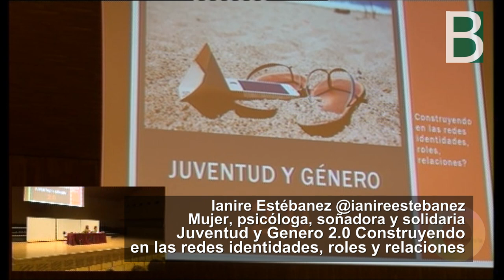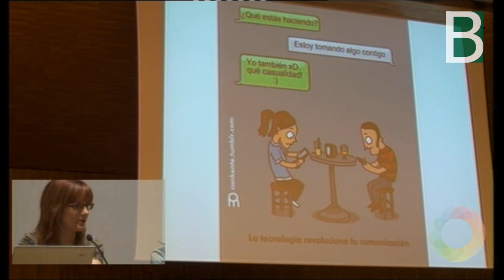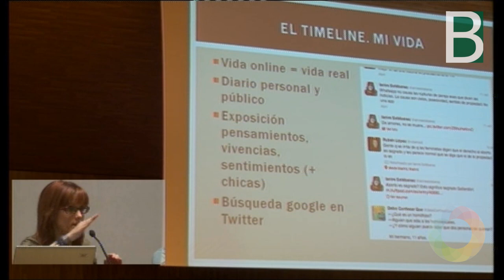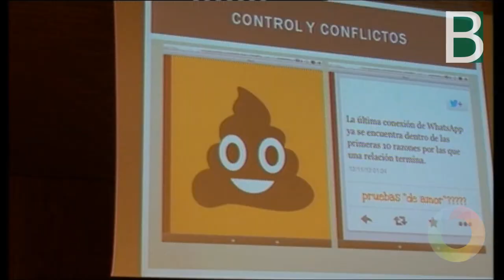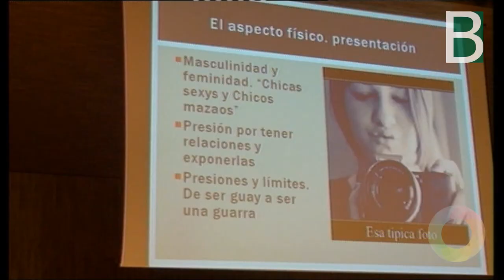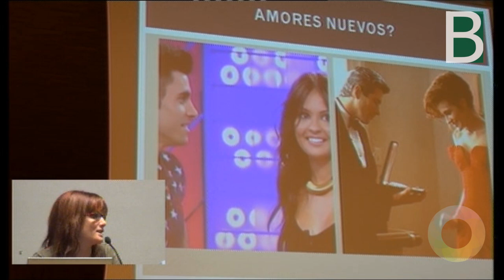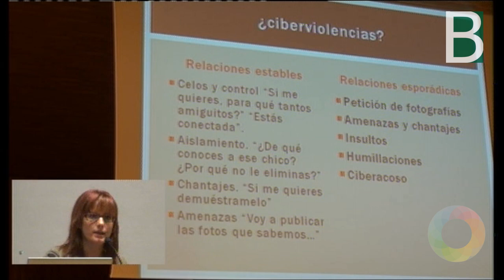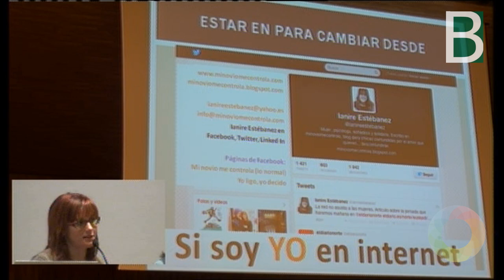generoindar prestakuntza - Juventud y Genero 2.0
@ianireestebanez generoindar.keriaz formakuntza saioan. Ianire Estebanez Juventud y Genero 2.0: construyendo en las redes identidades, roles y relaciones.
Berritzegune Nagusiak antolatuta berdintasuna eta hezkidetza bultzatzeko. @BGNagusia-k elkarlanean ekoiztuta CCbyCA 2014